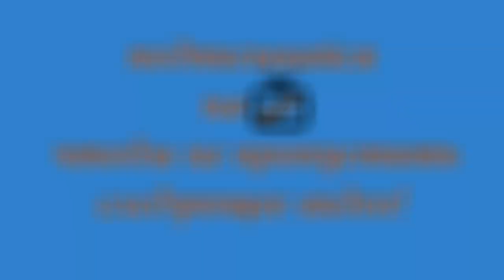Джейми Хайнеман ( Jamie Hyneman) Разрушители легенд на Geek Picnic 2016